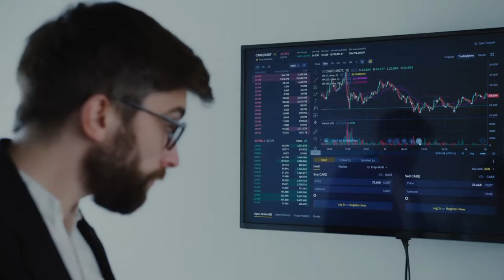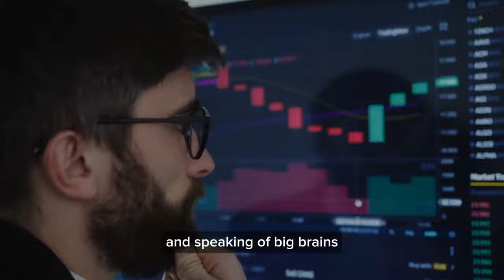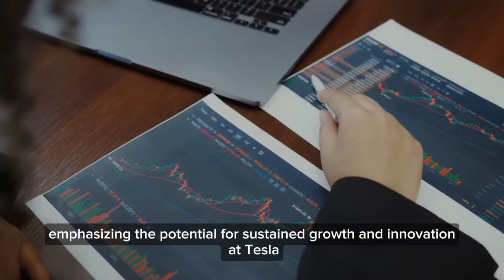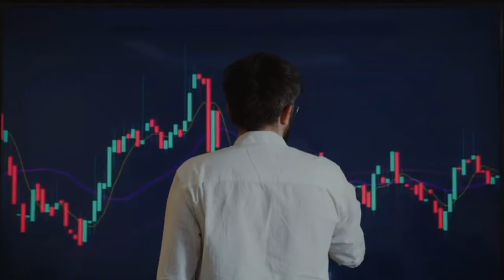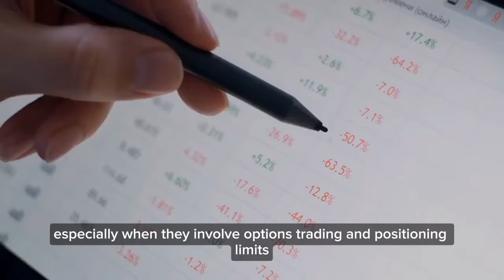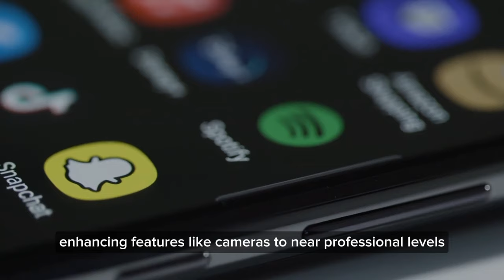Elon Musk's Latest MOVE Will FLIP the Auto Industry on Its Head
Today, we're diving into some of the most talked-about topics in the tech and auto industries, including the fierce battles in the cell phone market, the impact of heavy investments on company perceptions, and how these strategies compare to Tesla's groundbreaking approaches. Whether it’s the innovation race or strategic financial moves, we're covering it all. So, buckle up and get ready for an insightful journey into the world of technology and finance. Welcome to Tesla Stock News! Let’s get started!